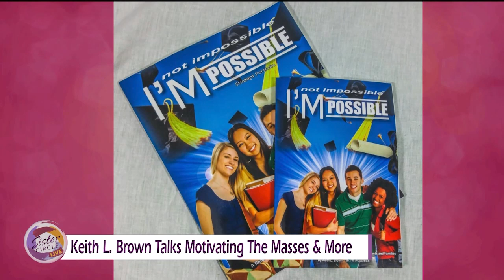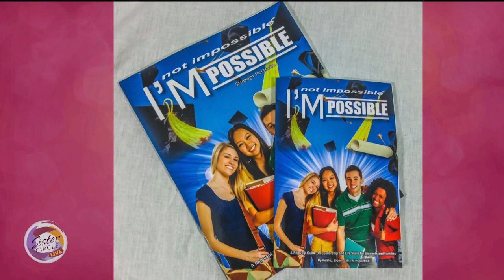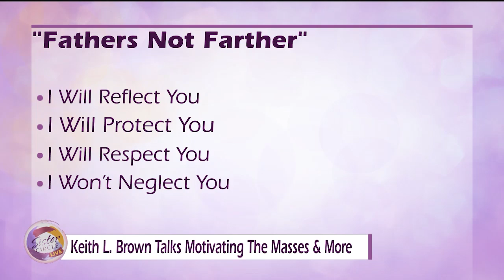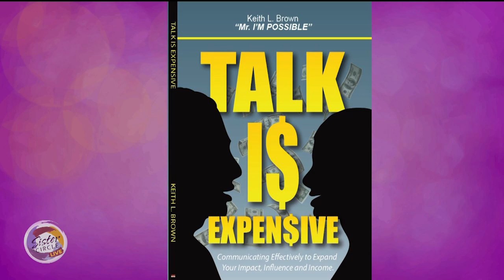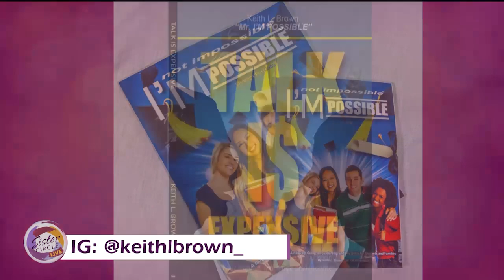Sister Circle | Motivational Speaker Keith L. Brown On Life Skills | TVONE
Keith L. Brown is a world-class speaker, master motivator and award-winning author who’s coined himself, “Mr. I’m-Possible.”  He came down to The Circle to share leadership and life skills.